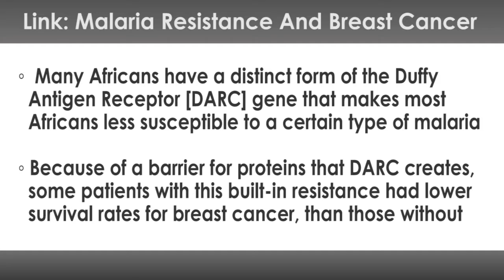Link: Malaria Resistance And Breast Cancer Spread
According to CNN scientists in South Africa have found a link between a particular type of malaria resistance and the likelihood of cancer metastasis in some patients of African decent. During their research, scientists found a possible gene link in patients whose cancers lead to metastasis and those showing resistance to malaria.